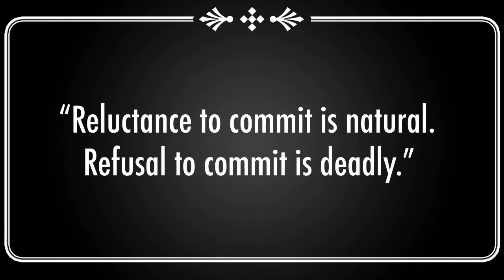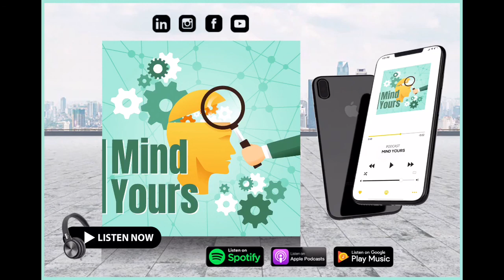EP 043: Commitment - Mindfulness Mondays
✏️Benefits of commitment:

📌Increased creativity
📌Energy
📌Priorities

📘 Books on Amazon